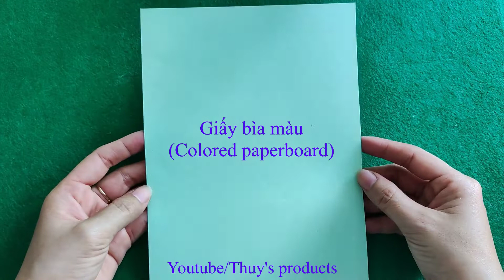Cách làm thước kẻ và bút cỏ 4 lá dễ và đẹp - Tự làm dụng cụ học tập - Easy School Crafts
* Nguyên liệu :
- Giấy bìa màu A4 (21cm x 15cm), giấy A4 (13cm x 9cm) + (5cm x 9cm), kéo, thước kẻ, keo sữa, keo khô, bút màu.
* Cách làm :
Mời các bạn xem video hướng dẫn

Rất mong nhận được các ý kiến đóng góp của mọi người để mình sẽ ngày càng hoàn thiện hơn cho các video mới!
Hãy chia sẻ nếu bạn thấy video hữu ích nhé!

Wish you have a good time watching the video!
We hope to receive everyone's comments so that I will be more perfect for new videos!
Please share if you find the video useful!